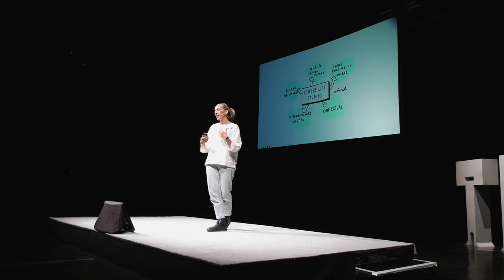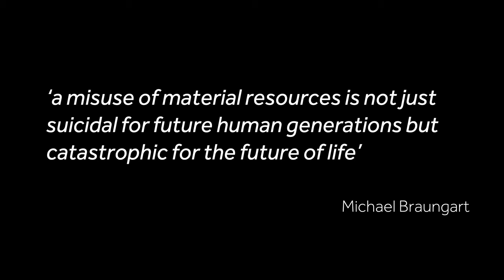Dr Ana Rute Costa, Senior Lecturer in Architecture, Lancaster University